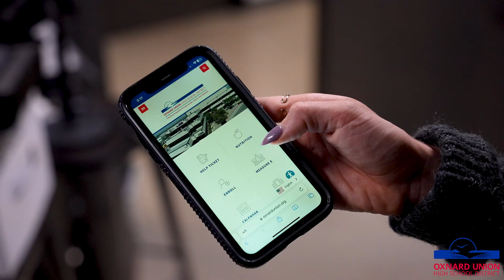WeTip PSA: Reporting for School Safety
In our continued commitment to student safety, we’ve created a Public Service Announcement to highlight the importance of reporting any concerning behavior. With WeTip, students, parents, and staff can report safety issues anonymously—whether it's a social media threat, bullying, or other concerns. View the PSA to learn how reporting can keep our school community safe.